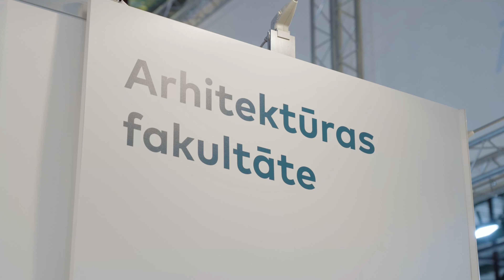Izstāde Skola 2023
Izstāde Skola ir nozīmīgākā izglītības izstāde Latvijā